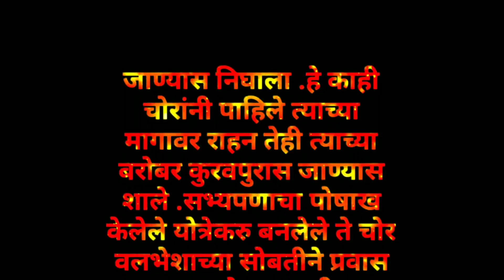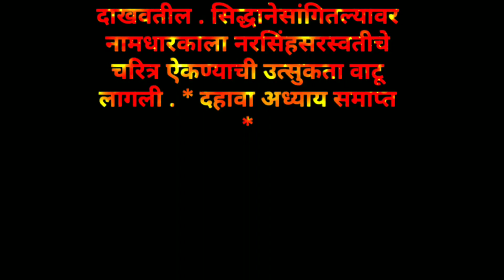श्री गुरुचरित्र कथासार-१०| संकट निवारण होउन कार्यसिद्धी होईल!